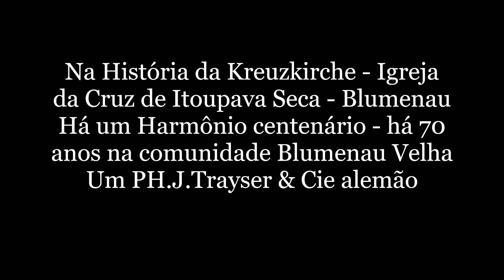HARMÔNIO DE 160 ANO DA KREUZKIRCHE - HÁ 60 ANOS NA COMUNIDADE LUTERANA BLUMENAU VELHA 3/3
Entrevista com os musicistas João Ullrich e Simone Westphal, após música do Harmônio de 160 anos e os metais tocarem juntos durante o culto de 2 de junho de 2022, na comunidade luterana Blumenau Velha